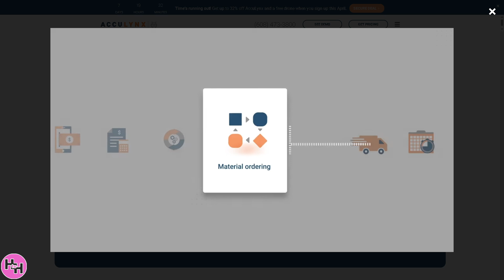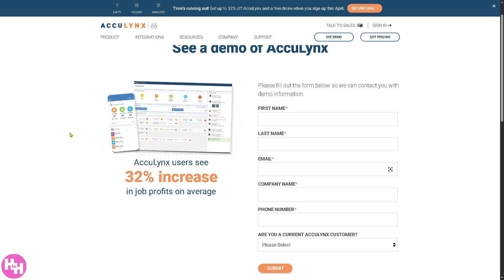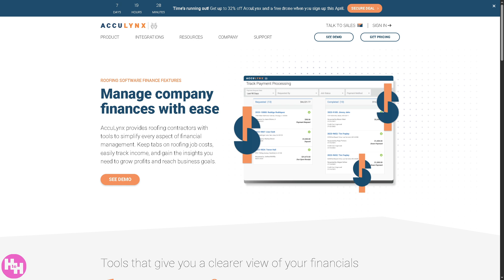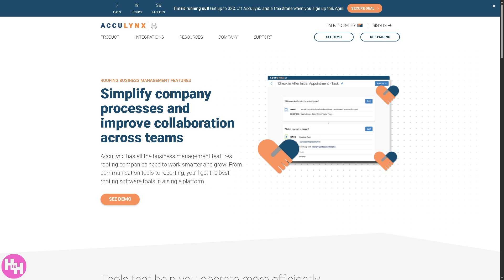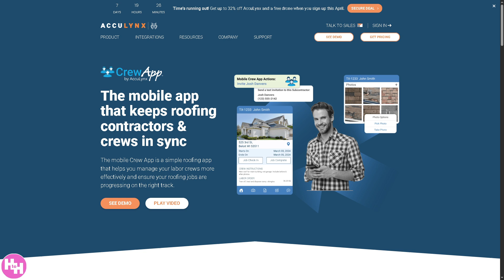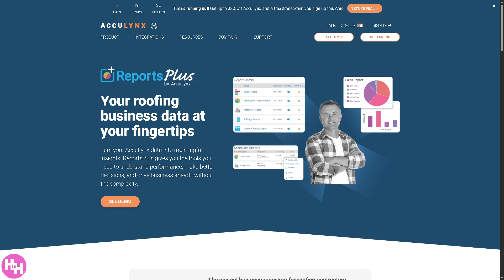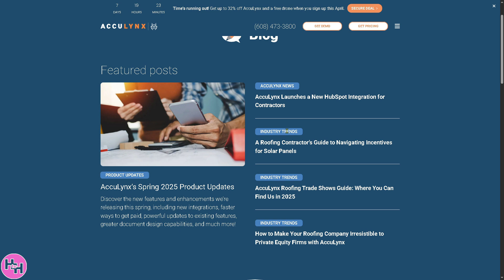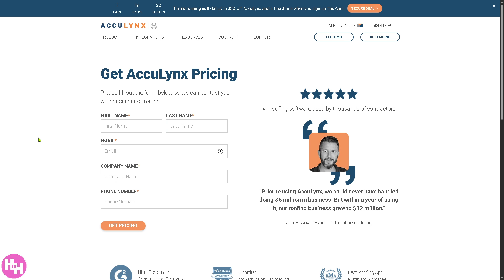AccuLynx Tutorial for Newbies | Roofing CRM Software Demo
In this beginner tutorial and training video, we show you how to install and use AccuLynx CRM software.  We show you how to create an account and get started, how to use all of the core features in this demo, and give quick review of the software.